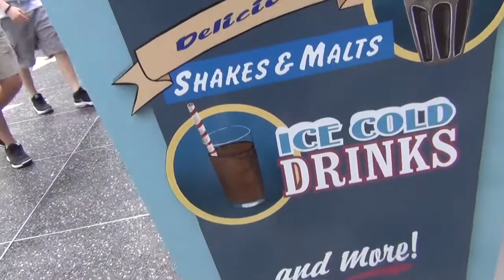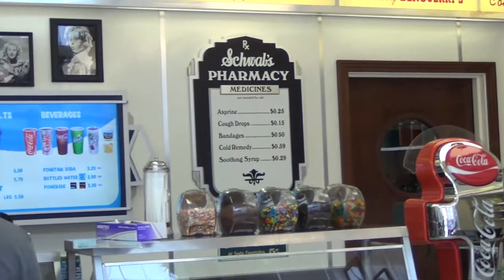Schwab's Pharmacy at Universal Studios Florida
This location seems to open seasonly lately so it's kind of a treat to find it open. It has been opening a lot more frequently as of late. Now if only they could do that with Green Eggs & Ham, and Wimpy's over at Islands of Adventure!